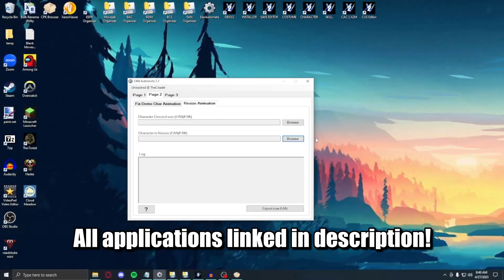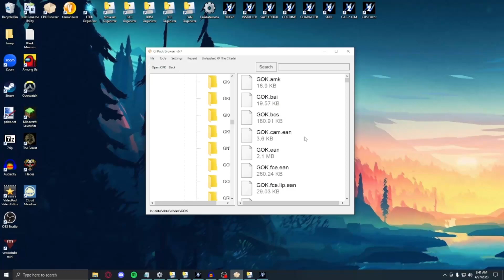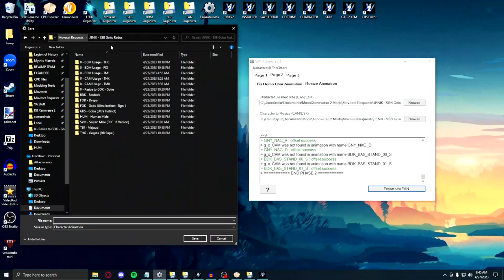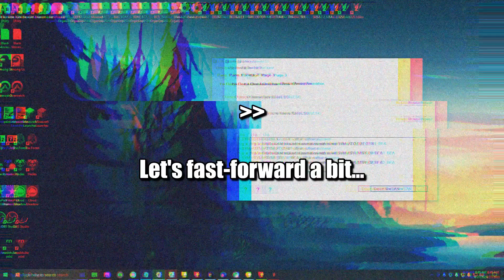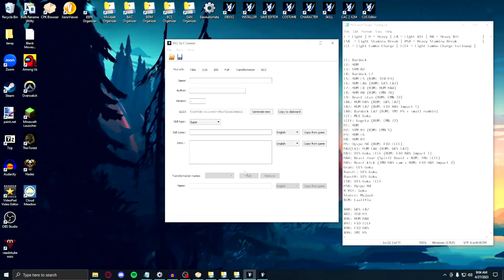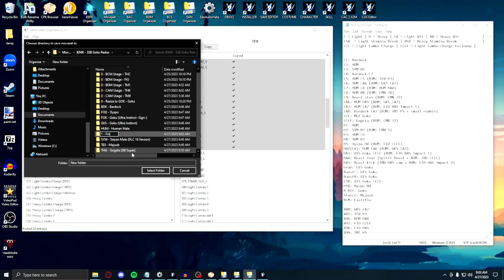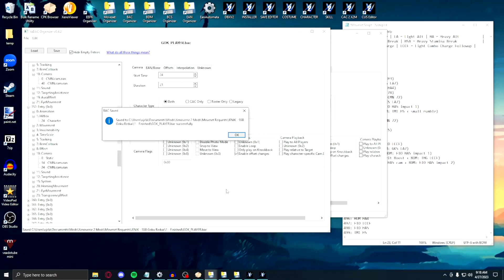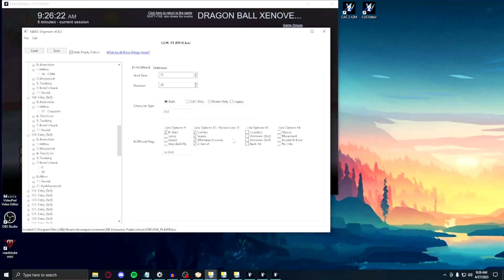(OUTDATED) How to Make a Custom Moveset Mod in DRAGON BALL XENOVERSE 2 for PC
THANKS TO MY PATRONS:
DarkDragonX830
Connor Short
Willie Coppage
ꨄAngel_ Fishఌ
Turki
Danii Bernardi
christopher
Magnus
Tevin Massay
Kayla Reed
Jenik
TrueLightningStriker
Rosebud
Tyler
Monika
TheTrue HQ
Yoshimon
Yoshimon the First
Tenryuu Black Rose
Xanana Banana

Toon Coffee art by:
SleepyWither on Instagram

Background Video by Oleg Gamulinskiy from Pixabay